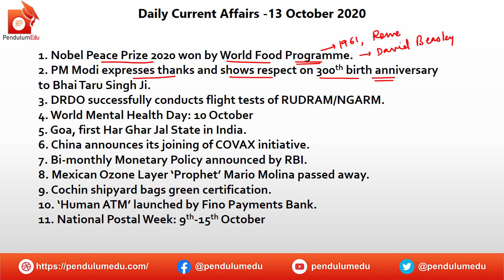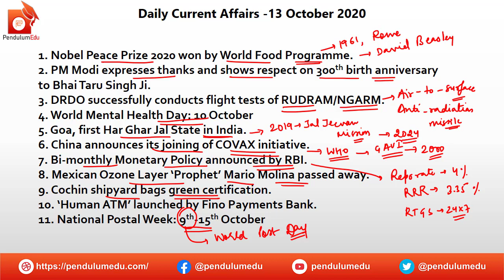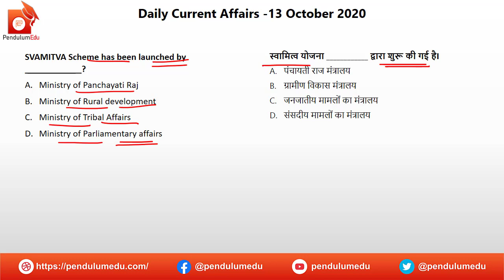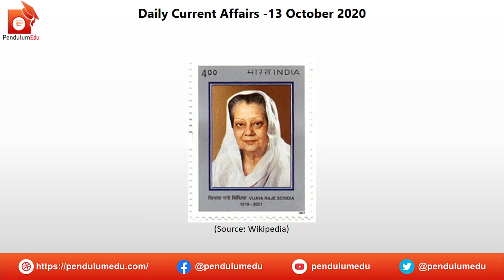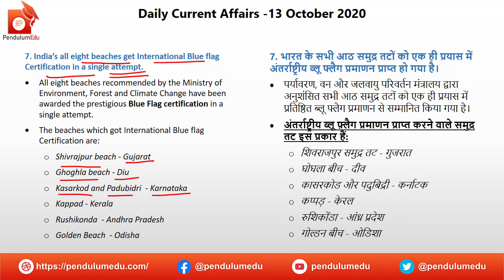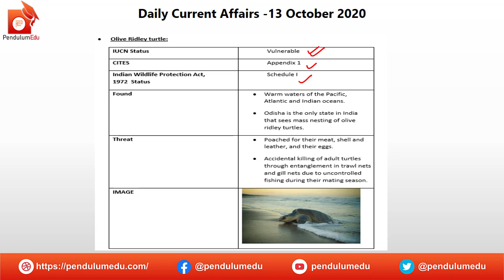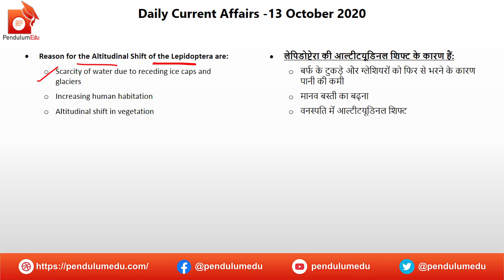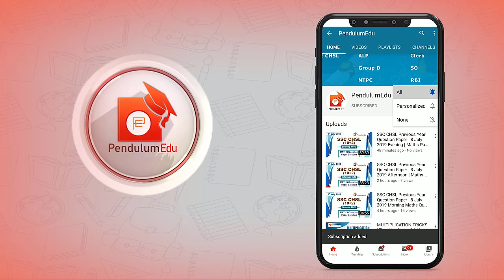Current Affairs (Bilingual) by Priyanka Ma'am | Today Current Affairs 13 October 2020 | Daily CA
Daily Current Affairs of 13 October 2020 by Priyanka Mam are explained in this video. The current affairs are in bilingual nature, i.e., English and hindi.

In this video you will get the following:
✔️ current affairs
✔️ important news
✔️ news today
✔️ daily gk
✔️ trending news

Read Daily Current Affairs 11 and 12 October 2020 in English
Read Daily Current Affairs 11 and 12 October 2020 in Hindi